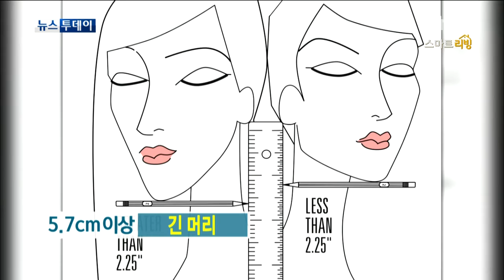[Smart Living] 'Fashion point' sensible pairing socks! 20151109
'Fashion point' sensible pairing socks!